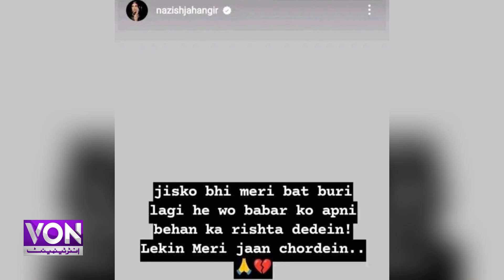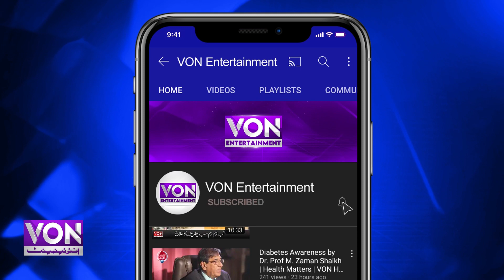Jisko Meri Baat Buri Lagi Hai Woh Babar Azam Ko Apni Baji Ka Rishta Dede | VON Entertainment